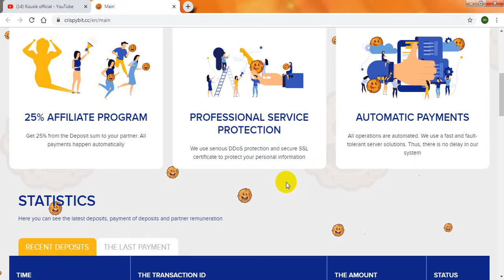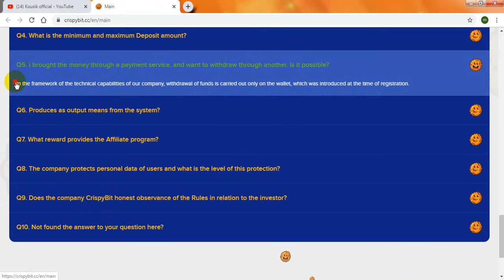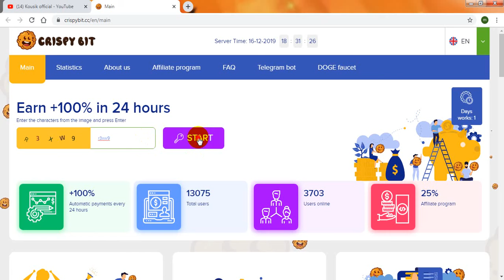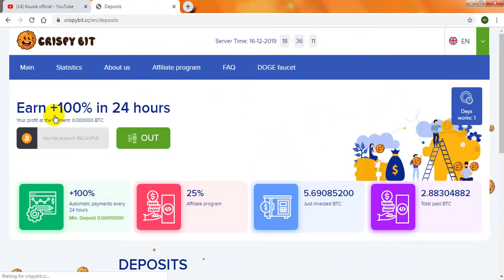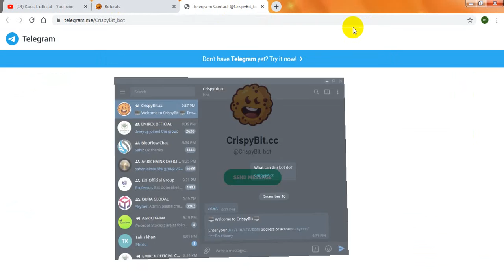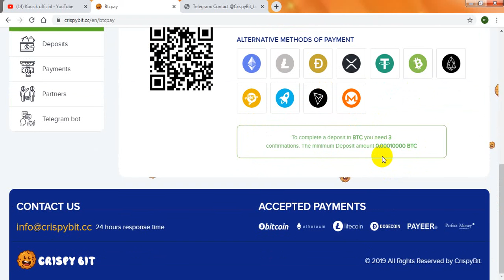Crispybit.cc🔥 New Double Bitcoin Site || Live Deposit &payment Proof || Double Your Cryto In 24Hours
CRISPYBIT.CC NEW DOUBLER SITE, lIVE DEPOSIT, EARN $10 TO $20 PER DAY 100%-EASY WAY TO EARN MONEY ONLINE IN 2019-HOW TO MAKE MONEY ONLINE 2019, BEST DOUBLER SITE 2019

kousik official